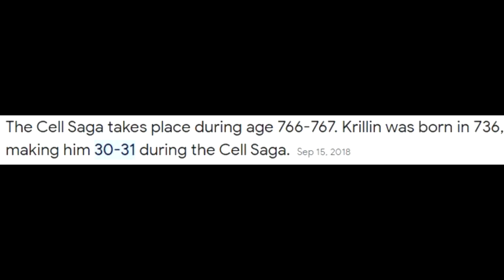17 Minutes With Android 18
17 Minutes With Android 18

WHAT WE'VE BEEN WAITING FOR!!! NEW WARRIOR VS CELL MAX???!!! DRAGON BALL SUPER MANGA SUPER HERO ARC

Thumbnail Artist Credit
EighteenEtzel